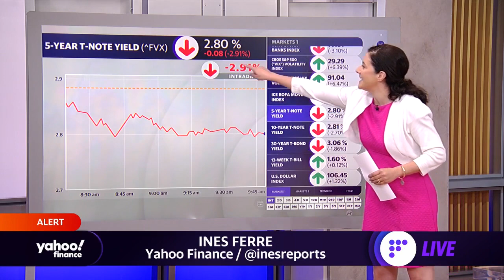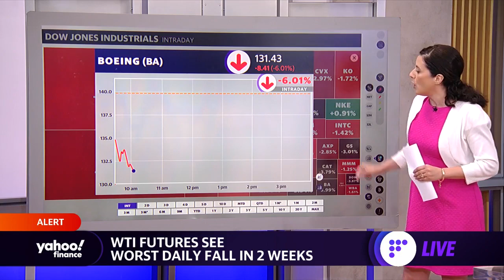Market check: Stocks sink, Treasury yields fall as recession fears flash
Yahoo Finance’s Ines Ferre joins the Live show to break down how stocks are moving in early trading.